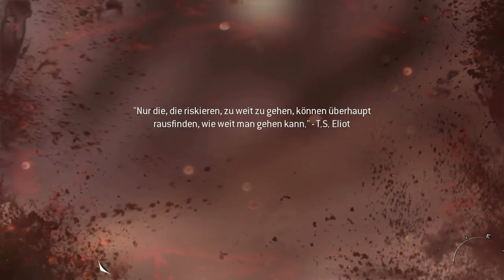Call of Duty Modern Warfare 3 [DE] [14/16] Verbrannte Erde